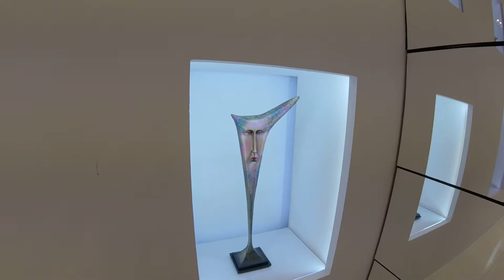Tlaquepaque, Jalisco, Galeria Sergio Bustamante.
Esta vez nos adentramos en Tlaquepaque, Jalisco, uno de los últimos pueblos mágicos de jalisco, esta vez visitaremos la Galería de Sergio Bustamante, El museo Pantaleon panduro, el museo de la cerámica, y el centro de este pueblo mágico.